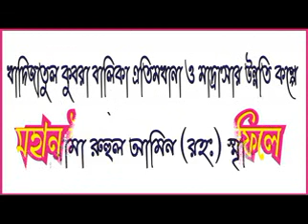মোকালিমা।। খাদিজাতুল কোবরা মাদ্রাসা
MOKALIMA-KHADIJATUL KUBRA BALIKA YEATIMKHANA O MADRASAH-2015